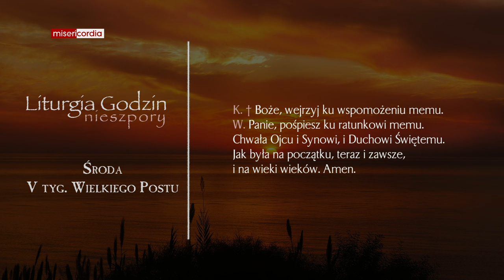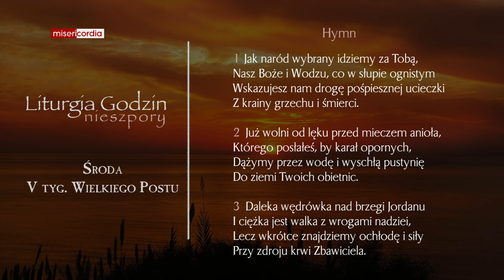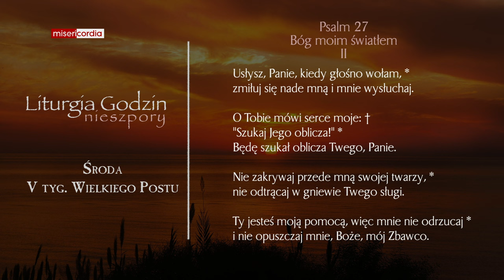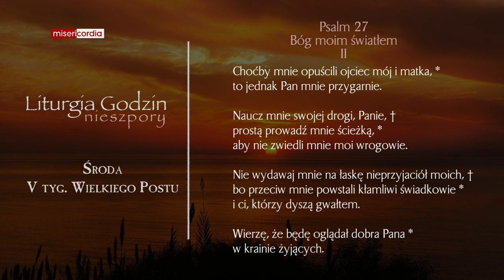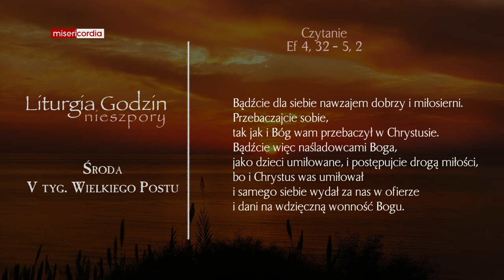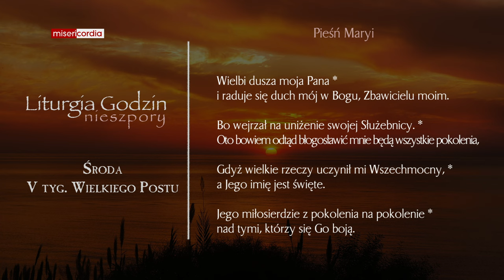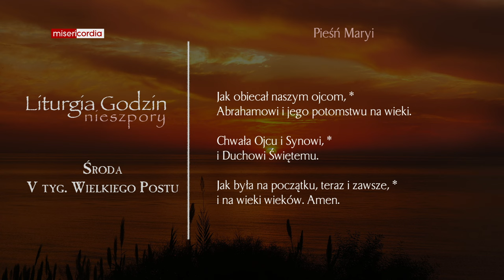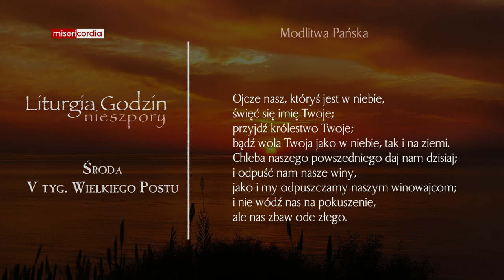Liturgia Godzin | Nieszpory | Środa, V tyg. Wielkiego Postu